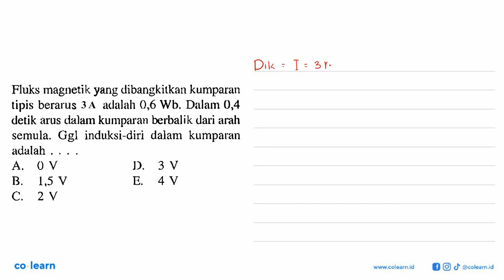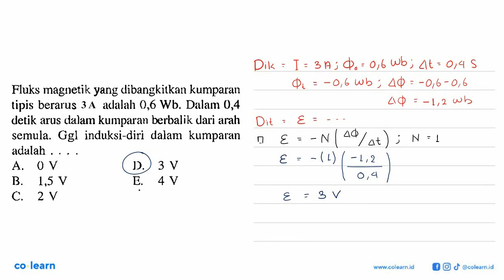Fluks magetik yang dibangkitkan kumparan tipis berarus aclalah 0,6 Wb. Dalam 0,4 3 A detik arus d...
Fluks magetik yang dibangkitkan kumparan tipis berarus aclalah 0,6 Wb. Dalam 0,4 3 A detik arus dalam kumparan berbalik dari arah semula: Ggl induksi-diri dalam  kumparan adalah A, 0 V J) 3 V B. 1,5 V E. 4 V C. 2 V

Topik atau Materi: Potensial (GGL) Induksi - Induksi Elektromagnetik - Elektromagnetik - Fisika Kelas 12 SMA - KTSP

Sumber Soal: SeribuPena Fisika Kelas 12, KTSP, MK, 2008 , Erlangga

00:00 : Bedah Soal
01:00 : Konsep, rumus dan pengertian Potensial (GGL) Induksi
01:18 : Langkah penyelesaian soal
01:36 : Jawaban akhir
02:06 : Penutup